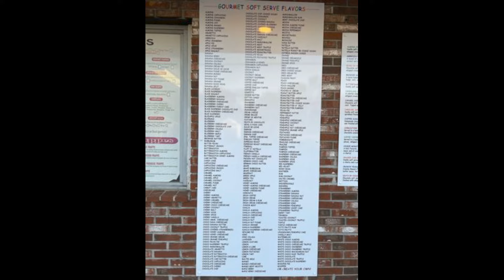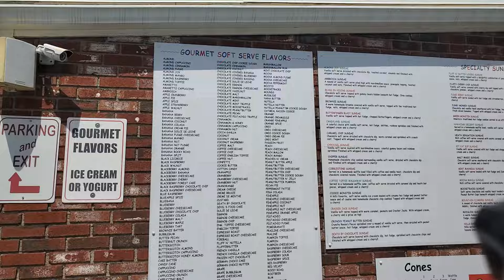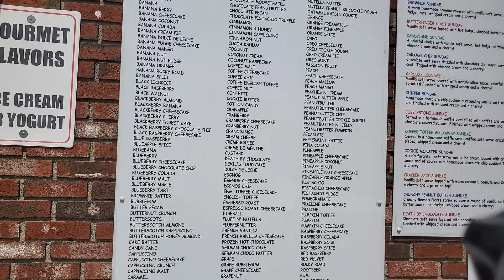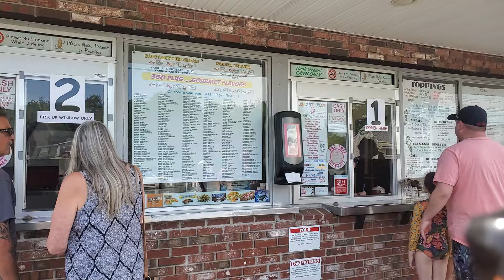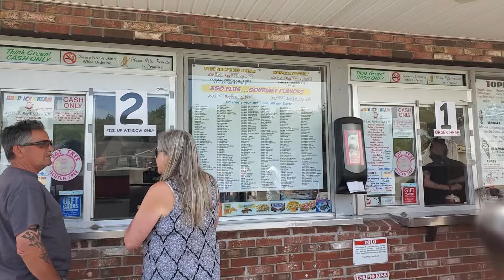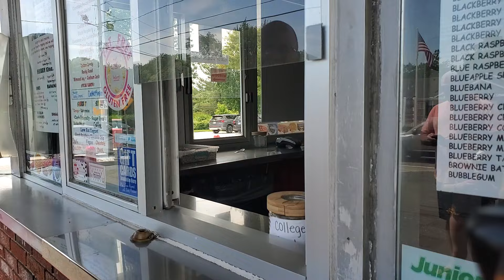Eskimo King, Swansea, MA - Our Review!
It's time for ice cream at Eskimo King!

29 Market St.